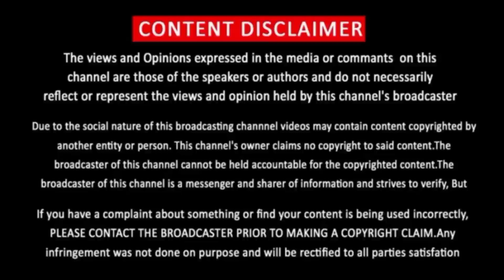Erida Movie Review In Tamil